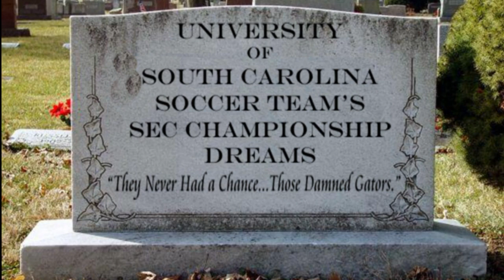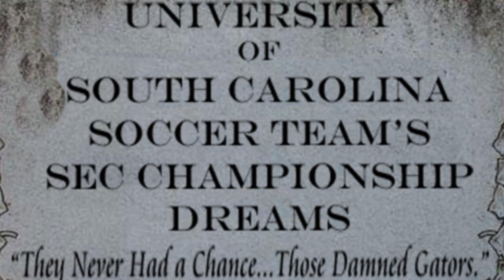Gators Soccer Wins 2010 SEC Championship at South Carolina Gamecocks Graveyard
Why do they call that stadium "The Graveyard"?